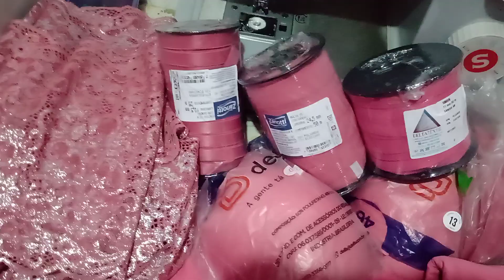RECADINHO DO QUE ESTÁ POR VIM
SOBRE MEU CANAL:
    Meu objetivo é ajudar pessoas que compartilham do mesmo sonho que eu,trarei aqui para vocês como viver da lingerie,quero mostrar que dá sim para viver só com a renda de lingerie.
    Eu posso te ajudar construir seu sonho a partir de uma simples calcinha básica até peças que é o luxo,fazendo peças luxuosas e confortáveis. Vou trazer aqui também como conquistar seus clientes através da credibilidade e confiança que todos consumidores procuram.
     Então bora navegar no universo da arte que é a moda íntima !!
Meus  vídeos vão ao ar toda TERÇA E SÁBADO ÀS 18:30.

VENHA ME DAR  UM OI AQUI NOS COMENTARIOS